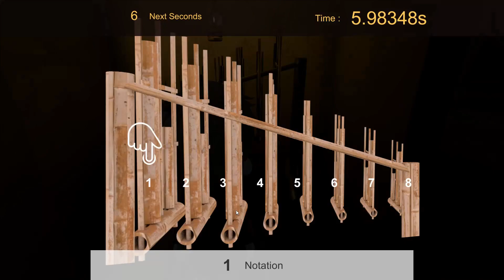Who is He Let Me Out (No Commentary) Indie Horror Demo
Who is He Let Me Out is  psychological 3rd person horror game!! By 4 Happy Studios.  This game is looking amazing this is my non commentary demo walk through. I enjoy leaving out commentary for these videos because the music sets the mood.